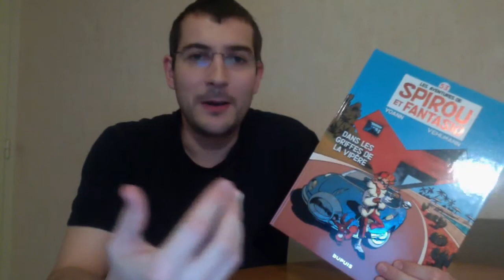Spirou et Fantasio le groom de sniper alley - Editions Dupuis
Chronique sur le tome 54 de Spirou et Fantasio "Le Groom de sniper alley" aux éditions Dupuis.